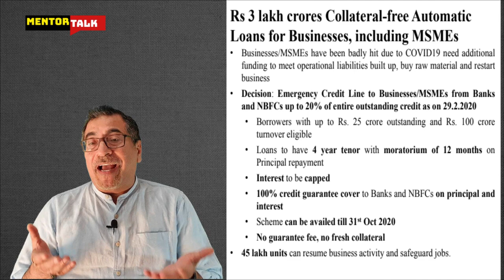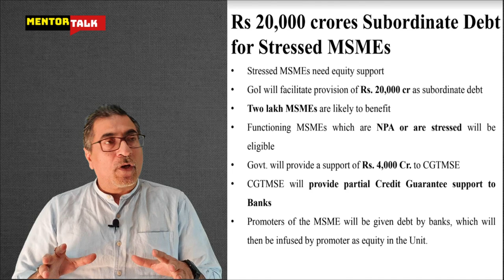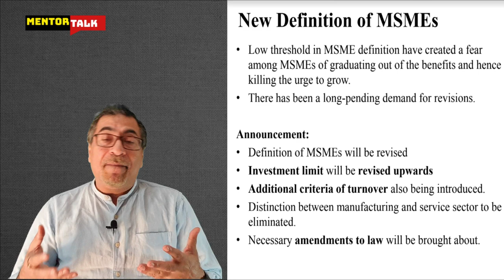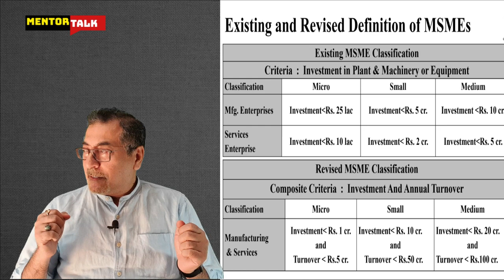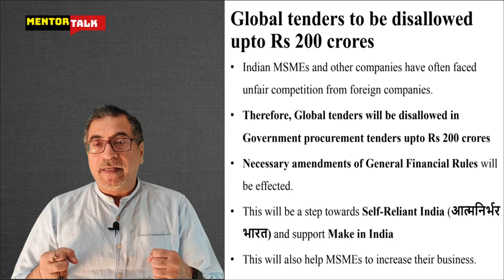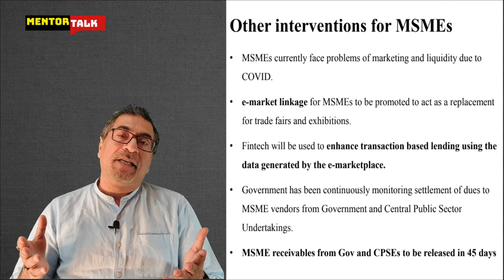Micro, Small and Medium Enterprises in India Get Big Boost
The government of India has declared six major reforms to boost up the Micro, Small and Medium Enterprises (in short MSMEs). This sector of economy apparently has taken the biggest brunt of the economic crash prompted by the coronavirus pandemic outbreak. The reforms have acknowledged that this segment is one of the key pillars of the Indian economy and hence needs a big impetus and stimulus. Some People may still question and doubt these measures and expect more. But I for one stand in favour of these measures and view it as a step in the right direction.

Let me share the details of these reforms in my video talk today -

Firstly, the Government will arrange collateral-free automatic loan for SMEs up to 3 lakh crore meaning thereby that MSME units need not furnish any collateral or guarantee for the loans availed under this scheme. They will also not be obligated to pay any principal component of the loan for the first year. First-year would be a holiday year as to the principal payments. The tenure of the loan will be for 4 years. This is expected to benefit 45 lakh units i.e. 45 hundred thousand units recommence businesses and maintain the jobs.

Secondly, the Government will organise Rs 20,000 crore subordinated debt for stressed MSMEs facing an equity problem. This measure will support functioning of MSMEs which are either NPA (non performing assets) or are economically stressed. It is assumed that 2 lakh or 2 hundred thousand MSMEs may benefit under this grouping. The government will provide a support of Rs 4,000 crore partial credit guarantee funding to banks. The promoters of the MSMEs will be eligible to receive debt by banks in the form of equity infusion.

Thirdly, Fund of fund shall be structured and created for the infusion of Rs 50,000 crore as equity into MSMEs. This will help MSMEs with growth potential viabilities to avail greater support in capacity expansion and for getting listed on the stock markets.

Fourthly and very importantly the definition of MSME is being reformed and modified to reassure and boost MSMEs to flourish and become bigger without losing on the benefits availed by MSMEs. The investment limit that defined an MSME is being revised upwards along with the addition of turnover as criteria to categorise MSMEs. Further, variation and distinction between manufacturing and service MSMEs is getting removed.

For micro-enterprises in both the manufacturing and service sectors, the investment limit is being raised from Rs 25 lakh and Rs 10 lakh respectively to Rs 1 crore with a maximum turnover of Rs 5 crore. Likewise, for small enterprises in both the sectors, the investment limit is being raised from Rs 5 crore and 2 crores respectively, to Rs 10 crore with a maximum turnover of Rs 50 crore and finally for medium enterprises in manufacturing and service sector, the investment limit was being raised from Rs 10 crore and 5 crores respectively to Rs 20 crore with a maximum turnover of Rs 100 crore.
Fifthly, significantly because this measure can have some reciprocal backlash from other nations or even WTO. This measure says that the government procurement tenders up to Rs 200 crore will now be disallowed and no longer be open to global tenders/players, thereby allowing MSMEs the exclusive opportunity to participate. The government believes that the MSMEs were subjected to unfair competition by foreign companies in the past, which now will stand eliminated.
Finally, In this tough disturbing times, trade fares will be tough and challenging to hold, therefore e-linkage market is being provided to MSMEs. Further, the government has assured to clear all receivables due to MSMEs in the next 45 days.